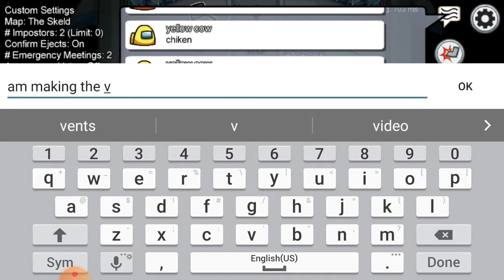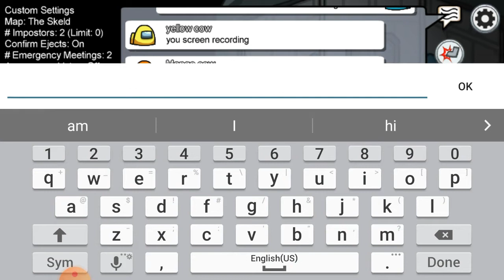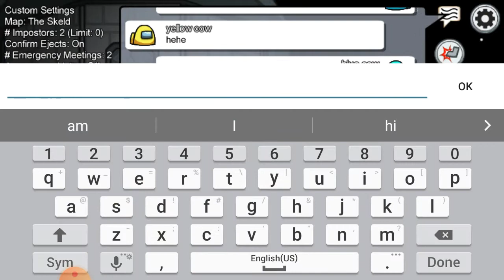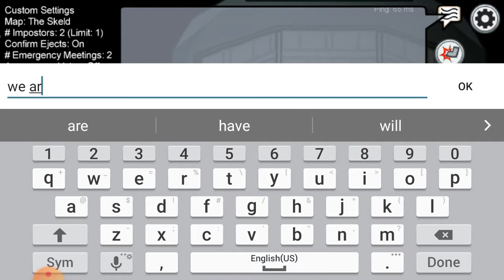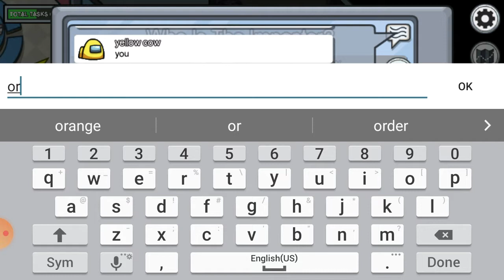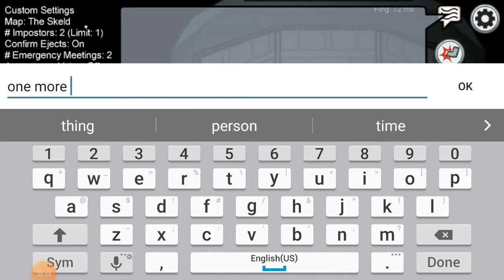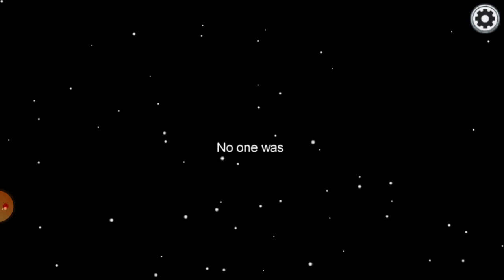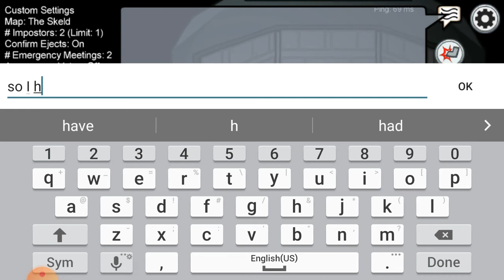we have new cow and they name is banana cow and mango cow